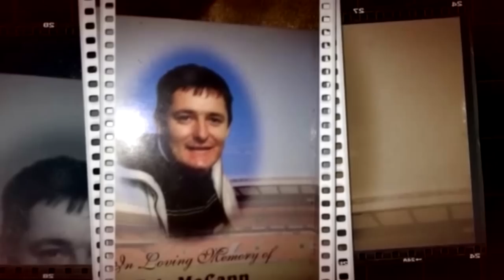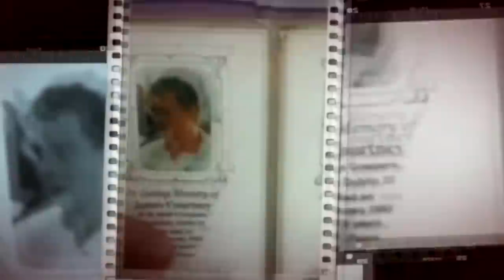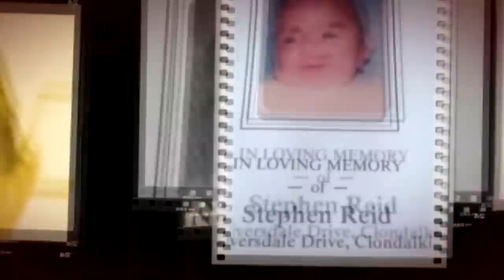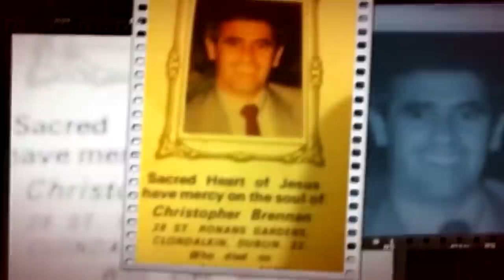Clondalkin Legends Slideshow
Legends of Clondalkin Slideshow R.I.P

Video By : Paul 'Tall-Order' Ritchie

Songs : R.E.M - Everybody hurts / Danni & Lizzy - Dancing In The Sky / Sinead O'Connor - Nothing Compares 2 U